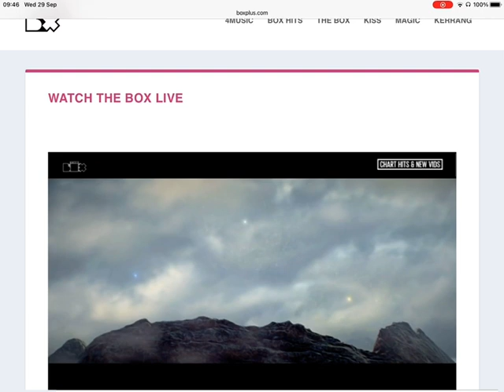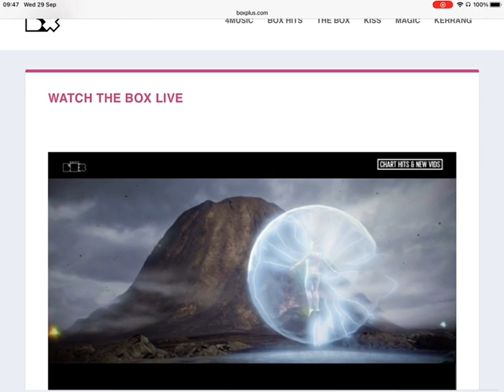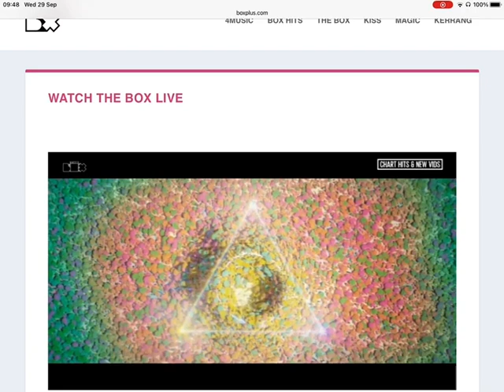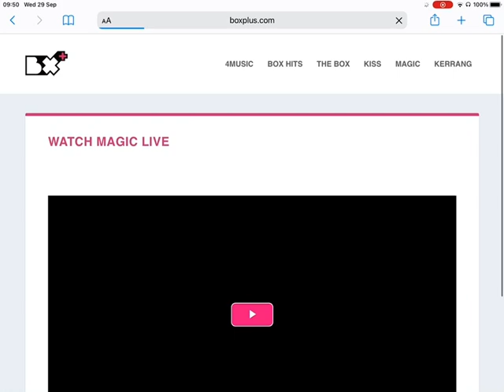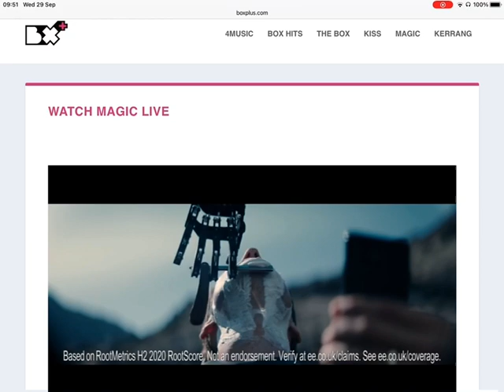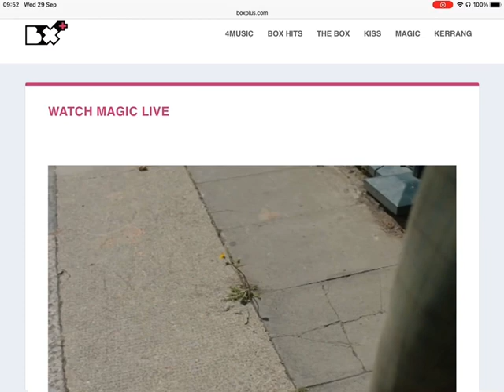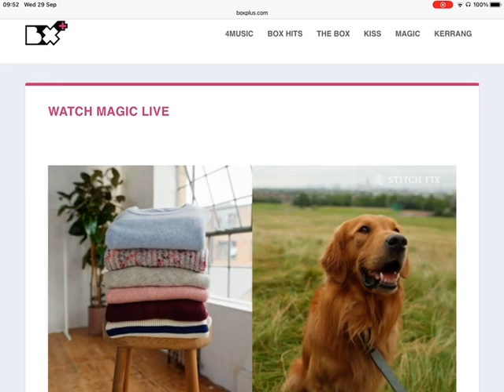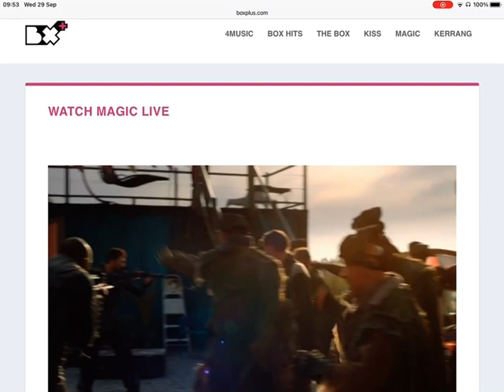The Box Plus Channels 29/09/2021